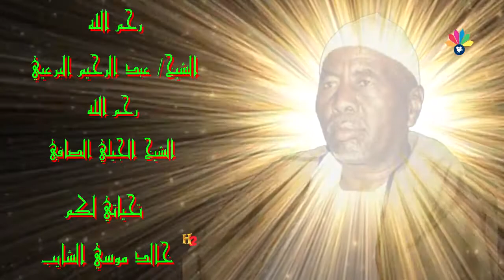الجيلي الصافي و أولاد البرعي - نظم حياتك